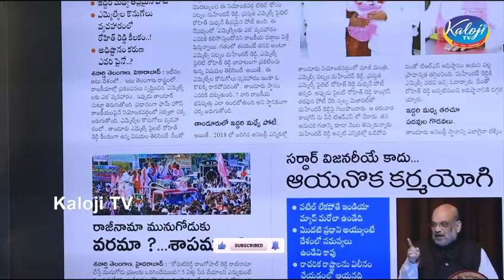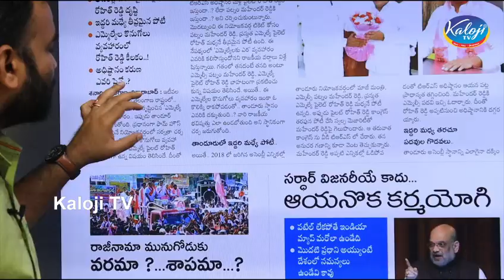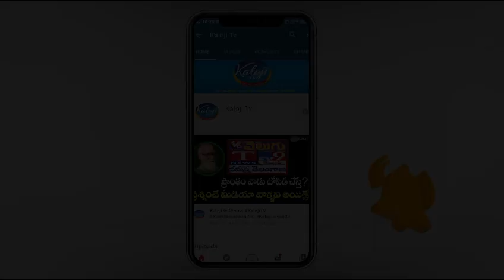తాండూర్ స్థానం ఎవరికో...? పట్నం vs పైలట్ | Patnam Mahender Reddy | Pilot Rohith Reddy | Kaloji TV